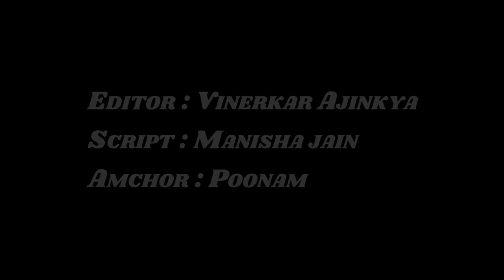Bahubali 3 | Official Concept Trailer | Prabhas | Anushka Shetty | Tamannah | Rana | S.S Rajamouli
Baahubali: The Beginning is a 2015 Indian epic action film directed by S.S Rajamouli. The film was produced by Shobu Yarlagadda and Prasad Devineni and was shot in both Telugu and Tamil. This film was also dubbed into Malayalam and Hindi.

Baahubali 2 was even better and bigger as compared to its first part Baahubali: The Beginning. Ever since then, movie buffs have always wanted to know whether Baahubali 3 is on the cards or not.

Editor:  Ajinkya
Scripted by :  Manisha